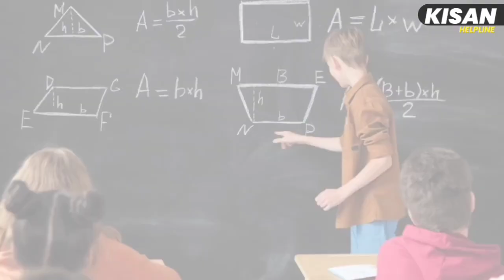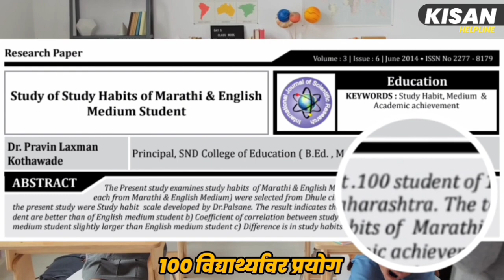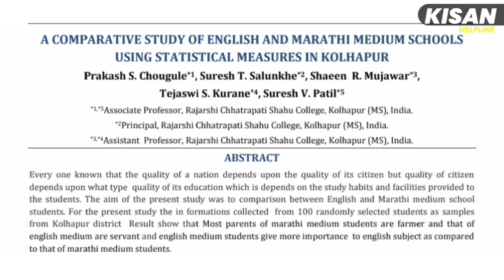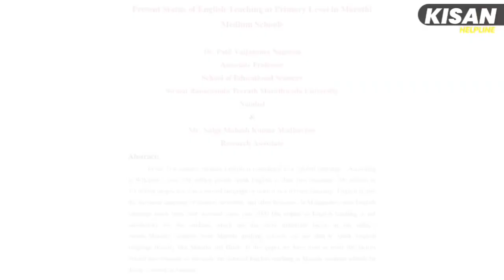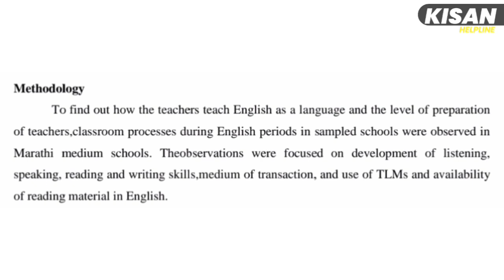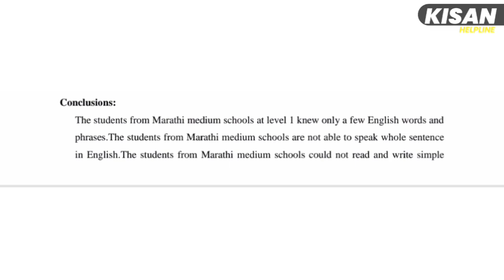मुलांसाठी इंग्लिश मिडीयम चांगल कि मराठी मिडीयम |best school for children in Marathi,admission,top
कोणत्या मिडीयम ची मुले जास्त हुशार निकाल जाहीर|मराठी ,इंग्लिश मिडीयम|English,marathi medium school

marathi, school, englishmedium, marathishala, zpschool, teacher, guruji, vitthalkanganesir, kanganesir, magarsir, ashishmagarsir, मराठीशाळा, मातृभाषा

इंग्रजी मिडीयम की मराठी मिडीयम/प्रत्येक मायबापाने पहावाच/by Ashish Magar sir

international school vlog, international school rajouri, international school dance, international school dance performance, international school patna annual function, international school annual day dance, international school of management, international school near me, pune international school, CBSE schools, cbse school kaise khole, Top 10 expensive schools in India

International School मध्ये नेमकं काय वेगळं शिकवतात?State board, CBSE, International school भानगड काय

Maharashtra 10th,12th Board Exam Result 2023 Update 🔥|| HSC, SSC Result 2023 Maharashtra 🔥||

मुलांना वळण कसे लावावे, मुलांना कसे घडवावे, मुलांना शिस्त कशी लावावी, मुलांना संस्कार कसे करावे, मुलांना हुशार कसे बनवावे, मुलांना वाचायला कसे शिकवावे, मुलांसोबत कसे वागावे, मुले खुप चिडचिड करतात यावर उपाय, मुलांची चिडचिड का होते, मुले हट्टीपणा कमी कसा करावा, पालकांनी मुलासोबत कसे वागावे

Jr KG Syllabus in Marathi | LKG Syllabus | Syllabus 2020

मुलांना शाळेत घालण्याआधी हा व्हिडीओ पहा|मराठी ,इंग्लिश मिडीयम|best education for children in Marathi